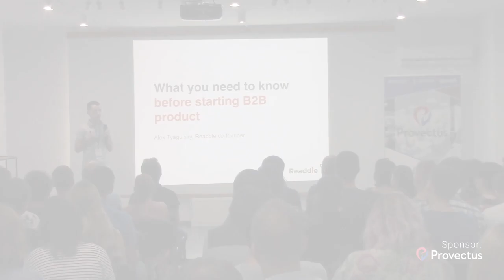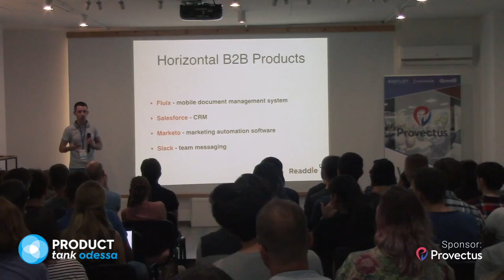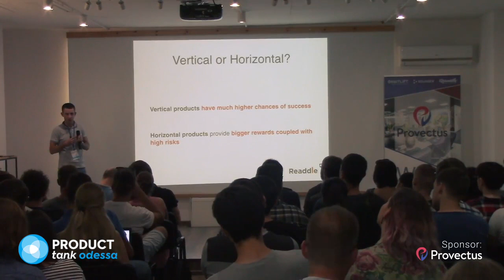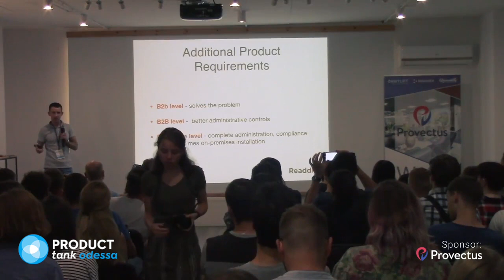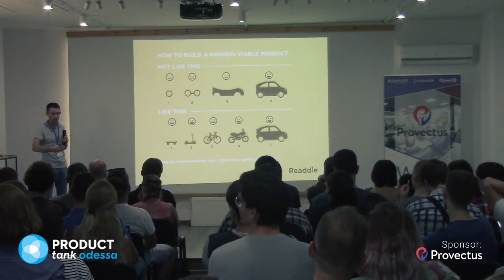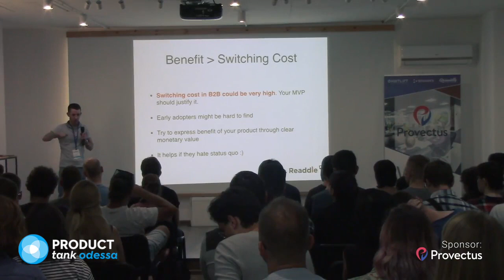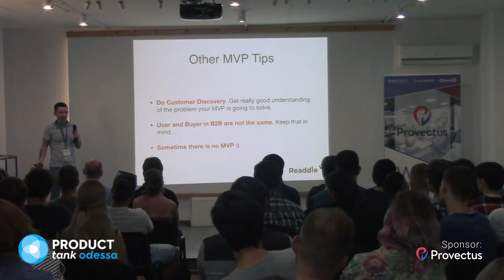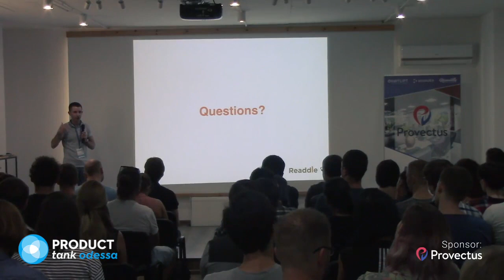Alex Tyagulsky - What you need to know before starting B2B product